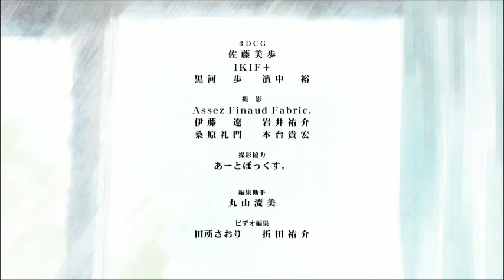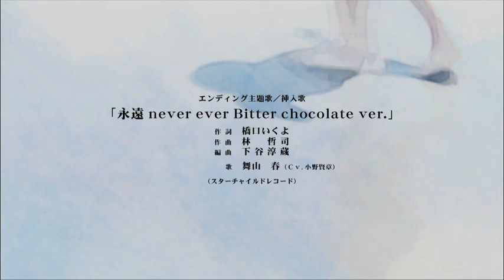♪永遠never ever Bitter Chocolate ver./舞山 春【少年ハリウッド8話エンディング】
TVアニメ「少年ハリウッド -HOLLY STAGE FOR 49-」
第8話「永遠の花火」

エンディングテーマ「永遠never ever Bitter Chocolate ver.」
作詞：橋口いくよ
作曲：林哲司
編曲：下谷淳蔵
歌：舞山 春(Cv.小野賢章)

絵コンテ・演出：佐藤卓哉

■STAFF
原作・シリーズ構成・脚本:橋口いくよ
監督:黒柳トシマサ
キャラクターデザイン:土屋 圭
美術監督:平間由香
美術設定:緒川マミオ
色彩設計:佐藤直子
3D監督:佐藤 敦
撮影監督:本台貴宏
編集:平木大輔
音響監督:田中 亮
音響制作:スタジオマウス
音楽制作:スターチャイルドレコード
企画協力:小学館
アニメーション制作:ZEXCS
製作:ノエルジャパンエージェンシー

■CAST
風見 颯:逢坂良太
甘木生馬:柿原徹也
佐伯希星:山下大輝
富井大樹:蒼井翔太
舞山 春:小野賢章
勅使河原恭一:新田将司
シャチョウ:浪川大輔
他

■主題歌シングル
「ハロー世界」
発売日：2014年8月13日
価格：1,200+税
品番：KICM-1527
歌：少年ハリウッド
(風見 颯・甘木生馬・佐伯希星・富井大樹・舞山 春／
Cv. 逢坂良太・柿原徹也・山下大輝・蒼井翔太・小野賢章)